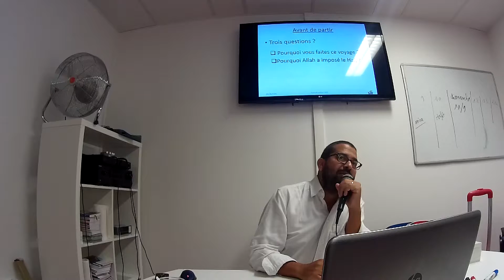Formation Hajj 2016 CHEZ GO-MAKKAH - Partie 02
Formation technique de nos fidèles au Hajj (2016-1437) par Mr Chokri Saidi, directeur Go Makkah France